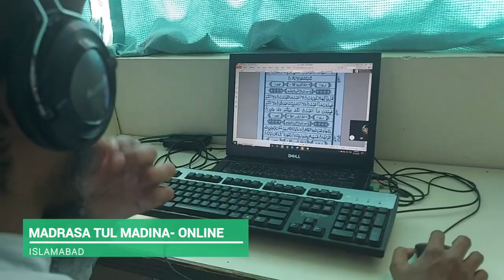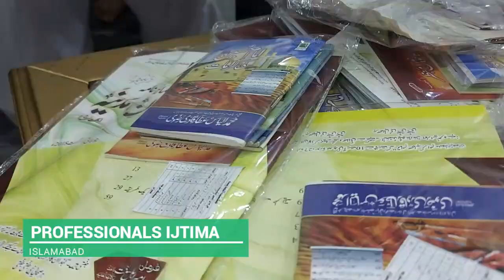Islamabad Documentary | Dawateislami activities in Islamabad | Soban Attari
Islamabad is the capital of Pakistan and in this city Soban Attari visited recently and do a lot of Madani activities here. He delivers sunnah inspired speech here and conducts a different session of professionals in Islamabad. Must watch this video.